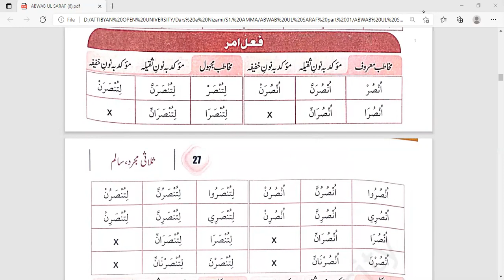Lesson 5 : Learn Abwab ul Sarf urdu complete course ابواب الصرف مکمل کورس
this is lesson 5 to learn abwab ul sarf urdu complete course.
ابواب الصرف عربی کا مکمل کورس اب مفت دستیاب ہے۔